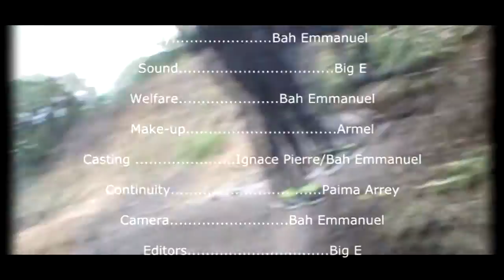CAMEROON 2023 short Action Movie (Bad Blood )